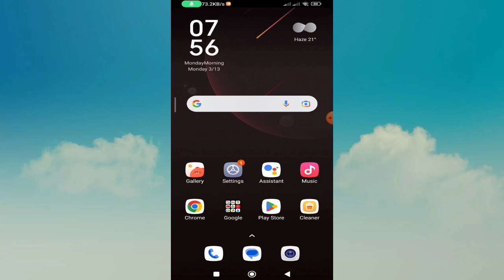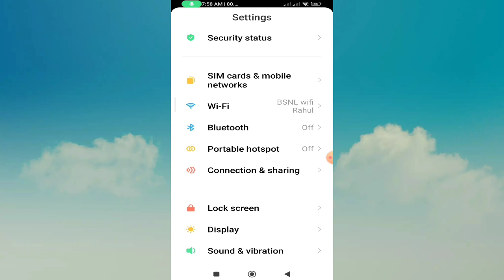Redmi Phone Me Sim Card And Mobile Network Setting Kaise Kare | How to Set Sim & Network In Redmi ..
Redmi Phone Me Sim Card And Mobile Network Setting Kaise Kare |

 How to Set Sim & Network In Redmi ..